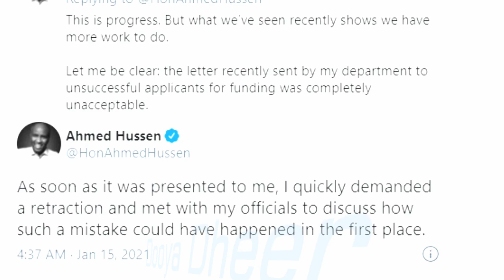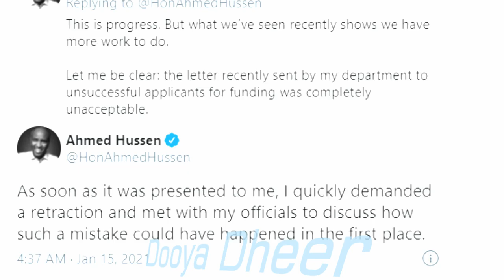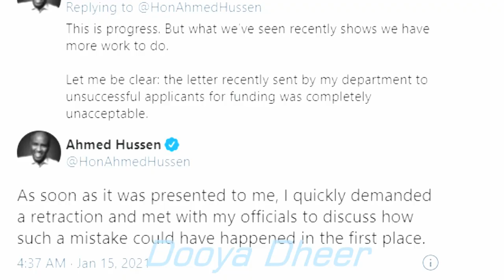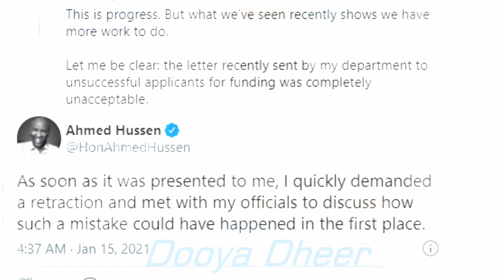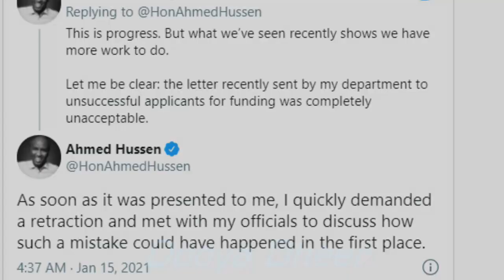Dowladda Canada Oo Sheegtay In Somaalidu Aysan Madow Ahayn Ey Cadaan Tahay Hay'daha madowgana lagasa